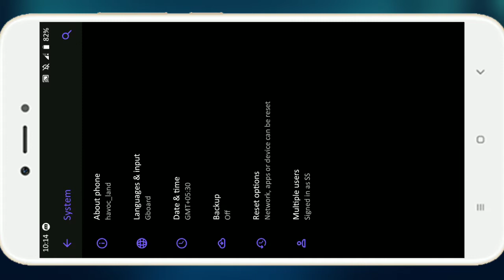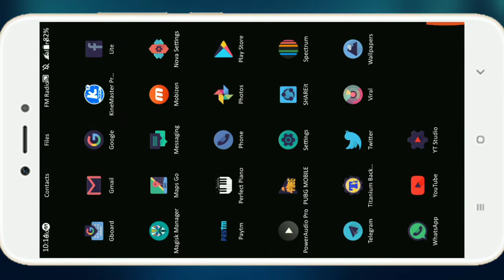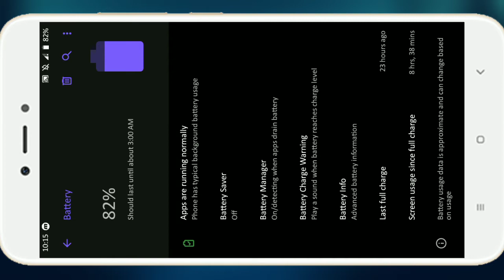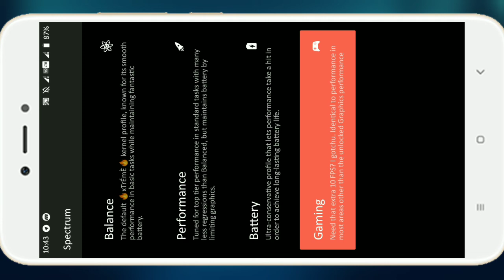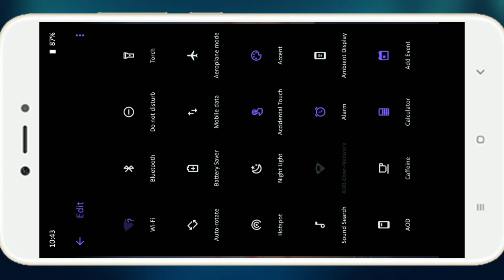Latest [official] Havoc os rom Full review | best pie rom is here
watch this video in full screen

imp notice-
if your rom not booted then go to twrp and flash again this rom without any wiping